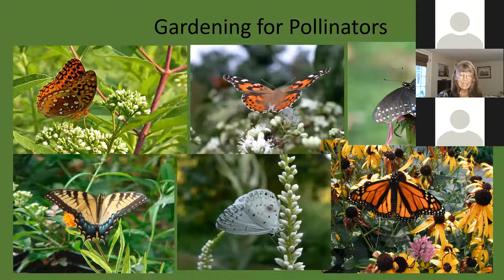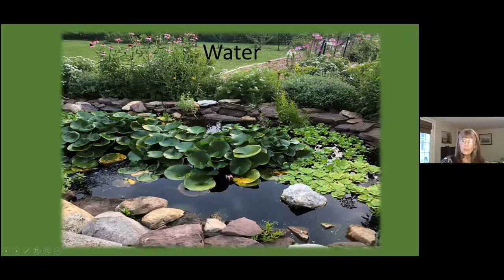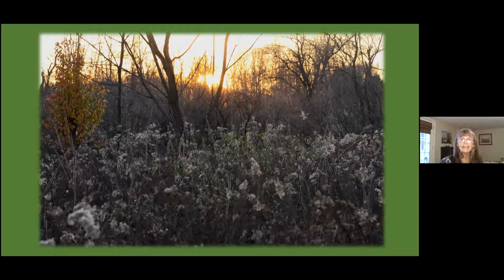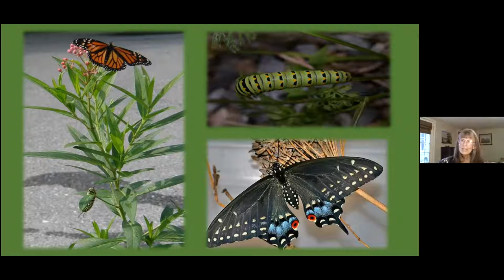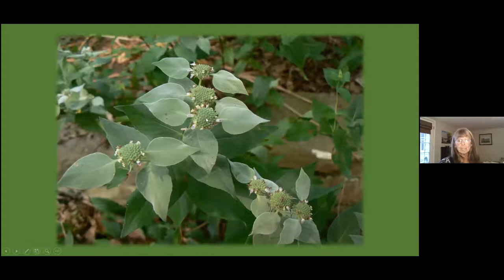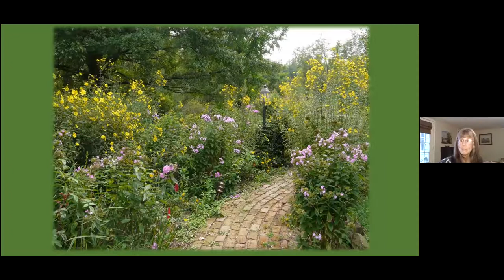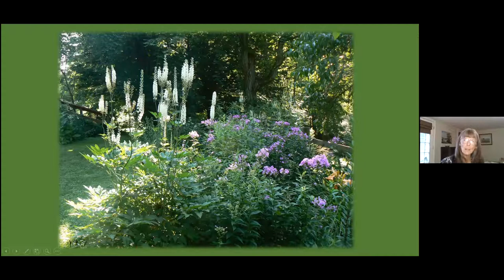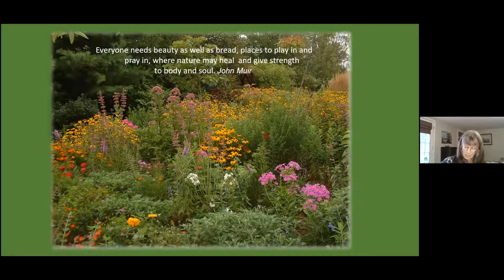Supporting Your Garden Pollinators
The Library was joined by Ann Bodling from the Manada Conservancy’s Speakers Bureau for a presentation on Dauphin County’s flora and fauna. Ann explained the importance of biodiversity, as well as how to support and encourage pollinators to visit home and community gardens by planting native, non-invasive species.

This program was recorded on August 11, 2021.